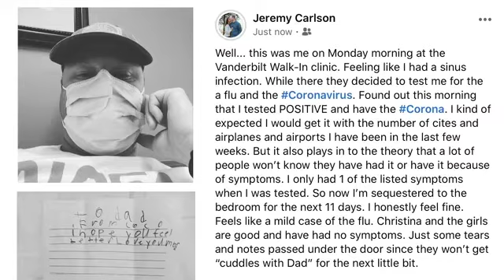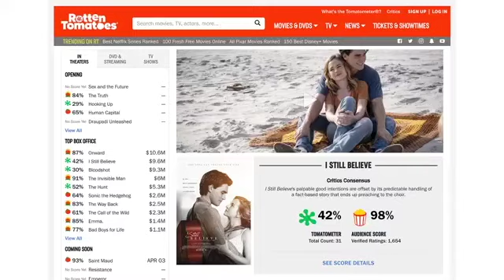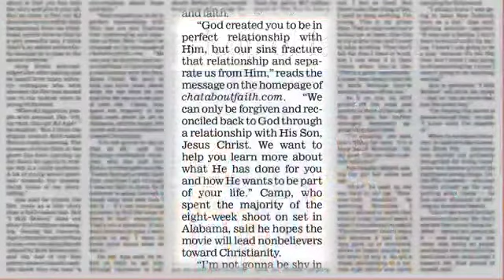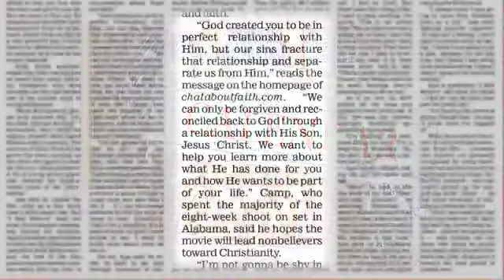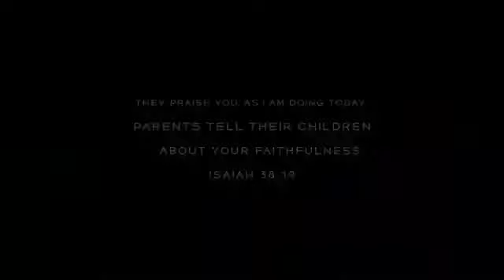The Kendrick Brothers Call Andy Erwin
This was originally live on Facebook.